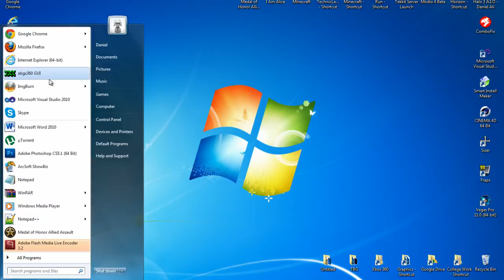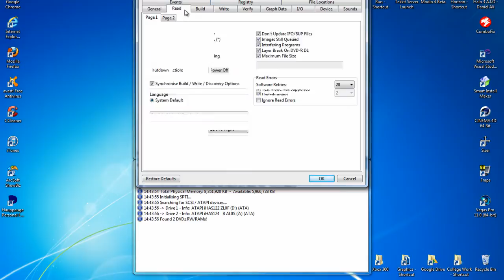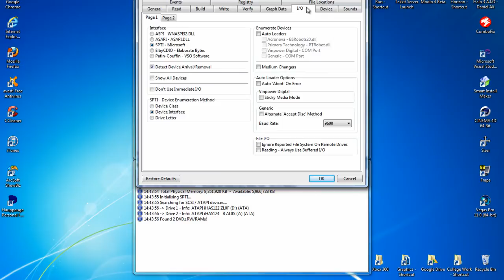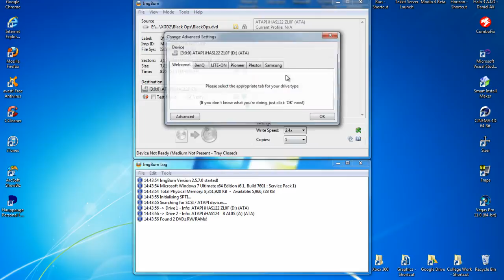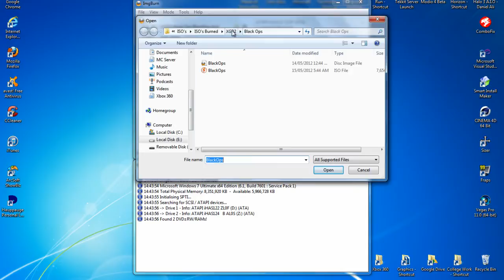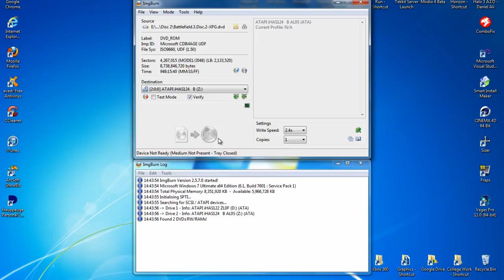How to Burn Xbox 360 ISOs and Back Up Games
IMGBurn Link

Additional images

abgx settings
-Options